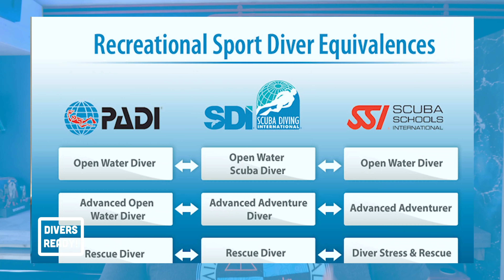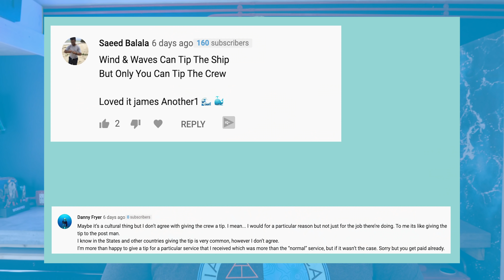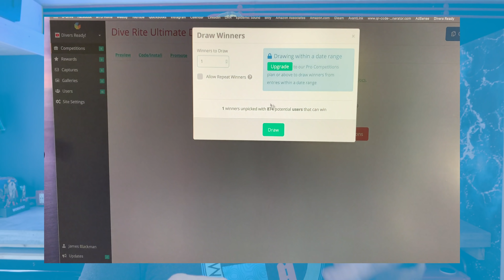Divers Ready Year in Review... 2020 Nightmare Edition!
Divers Ready Year in Review... 2020 Nightmare Edition! It's nearly over, Scuba Divers! And yet through all the struggles this year, one thing has remained constant. YOU and your support!

I always like the last video of the year to be a message of thanks to everyone who has supported this channel.

I'm struggling on through a bit of man-flu (NOT Covid-19!) BUT we made it. So let's look back at the year and look forward to 2021!

D.S.D.O,

James